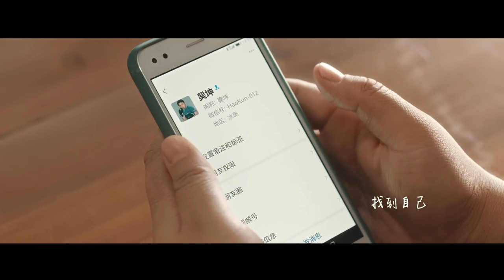[รีแคป][รีวิว][สปอย] YOLO หมวยย้วยมวยไม่ยอมม้วย หนังดีหนังสนุกที่อยากให้ทุกคนได้ดู, รีวิว YOLO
คลิป: รีวิว YOLO หมวยย้วยมวยไม่ยอมม้วย, สปอย YOLO หมวยย้วยมวยไม่ยอมม้วย

YOLO หมวยย้วยมวยไม่ยอมม้วย เป็นหนังนอกกระแสในบ้านเราที่สนุกมากครับ เรียกได้ว่าสนุกกว่าหนังกระแสแรงหรือหนังฟอร์มยักษ์หลายๆเรื่องเสียอีก ทั้งนี้ YOLO หมวยย้วยมวยไม่ยอมม้วย เป็นหนังที่สร้างรายได้อย่างถล่มทลายในจีนแผ่นดินใหญ่และยังสร้างแรงบันดาลใจให้กับผู้ที่ได้รับชมภาพยนตร์เรื่องนี้จนยอดสมัครเข้าเรียนคอร์สชกมวยของประเทศจีนเพิ่มสูงขึ้นกว่าเดิมกว่า 600% ทั้งนี้เป็นเพราะผู้กำกับและนักแสดงของเรื่อง เจี่ย หลิง ได้ทำการลดน้ำหนักจริงกว่า 50 กิโลกรัมเพื่อเล่นภาพยนต์เรื่อง YOLO หมวยย้วยมวยไม่ยอมม้วย ซึ่งในระยะเวลา 1 ปีนั้น เจี่ยหลิงเก็บตัวถ่ายทำภาพยนต์เรื่อง YOLO หมวยย้วยมวยไม่ยอมม้วย และลดน้ำหนักเพียงอย่างเดียวเท่านั้นไม่รับงานแสดงหรืองานอื่นๆเลย จึงทำให้ผู้คนทึ่งในความมุ่งมั่นของเธอเป็นอย่างมาก

เรื่องราวของ YOLO หมวยย้วยมวยไม่ยอมม้วย จะเกี่ยวข้องกับ "เล่ออิ๋ง" สาวพลัสไซส์ ใจดีที่รักการกินและนอนเป็นชีวิตจิตใจ จนวันนึงเธอต้องออกไปใช้ชีวิตในโลกนอกเพียงลำพัง จนทำให้เธอได้พบกับ "เฮ่าคุน" เทรนเนอร์ยิมชกมวย ที่จะทำให้ชีวิตของเธอพลิกผันไปตลอดกาล

หมายเหตุ: [รีวิว][สปอย] YOLO หมวยย้วยมวยไม่ยอมม้วย หนังดีหนังสนุกที่อยากให้ทุกคนได้ดู, รีวิว YOLO นี้ทำขึ้นเพื่อความรู้และความบันเทิงสำหรับผู้ที่ประสงค์หาข้อมูลเพิ่มเติมในส่วนที่ไม่เข้าใจหรือพลาดส่วนสำคัญไปหลังรับชมภาพยนตร์เป็นที่เรียบร้อยแล้ว และ สร้างเพื่อเป็นข้อมูลอ้างอิงสำหรับผู้ที่ต้องการรับฟังเนื้อเรื่องก่อนชมภาพยนตร์ของจริงเพื่อที่จะได้ไม่พลาดสาระสำคัญของเรื่องขณะรับชม ใครยังไม่ได้รับชมภาพยนตร์ของจริง อย่าลืมไปรับชมกันเพื่ออุดหนุนและเป็นกำลังใจต่อผู้สร้างและนักแสดงกันด้วยนะครับ ขอให้รับชมภาพยนตร์อย่างสนุกครับ

- YOLO หมวยย้วยมวยไม่ยอมม้วย
- YOLO
- หมวยย้วยมวยไม่ยอมม้วย
- 热辣滚烫

2.10 ชั่วโมง

Jia Ling

Jia Ling  รับบทเป็น ตู้ เล่ออิ๋ง
Lei Jiayin as เฮ่าคุณ
Zhang Xiaofei รับบทเป็น น้องสาวเล่ออิ๋ง
Zhao Haiyan as แม่เล่ออิ๋ง
Zhang Qi as พ่อเล่ออิ๋ง
Xu Jun Cong as เจ้าของร้านอาหาร

Chapters
0:00 - เกริ่นนำ
1:21 - สปอย YOLO หมวยย้วยมวยไม่ยอมม้วย
17:24 - รีวิว YOLO หมวยย้วยมวยไม่ยอมม้วย

Music composed and recorded by Audio Productions and Oak Studios